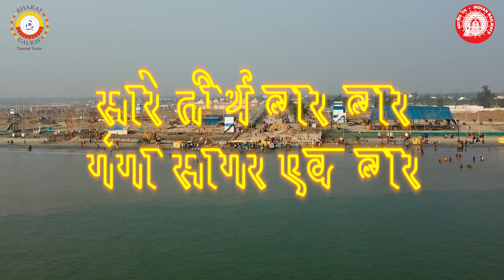KOLKATA GANGASAGAR YATRA BYBHARAT GAURAV TOURIST TRAIN EX AGRA CANTT || IRCTC TOURISM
IRCTC भारत गौरव पर्यटक ट्रेन द्वारा कोलकाता गंगासागर यात्रा का संचालन किया जा रहा है। दिनांक 25 मई 2023 को आगरा कैंट से इस यात्रा का शुभारंभ होगा।

9 रात व 10 दिन की इस यात्रा की अधिक जानकारी के लिए ब्राउज़ करें